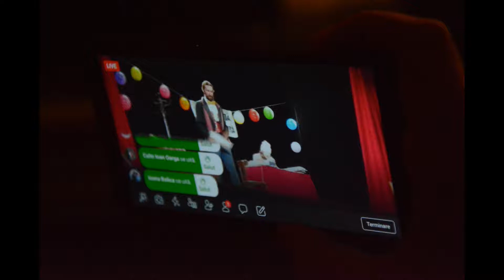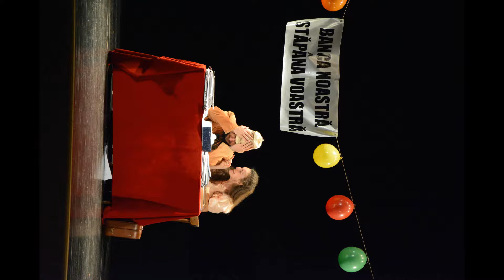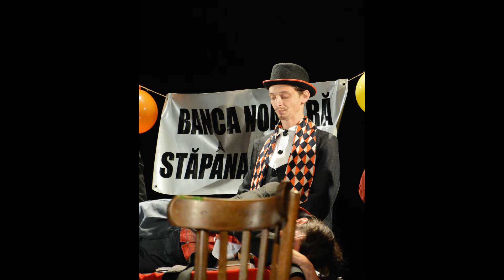slide poze teatrul skepsis jubileul alba iulia casa de cultura a studentior 10.10.18